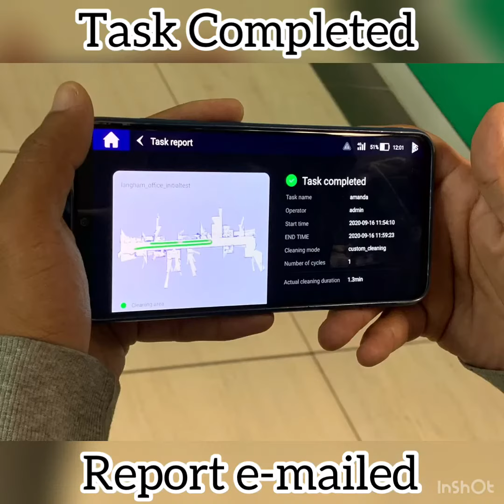ECOBOT Scrub 50 & 75 Hospitals - Candroid Robotics Autonomous Cleaning Equipment Gaussian